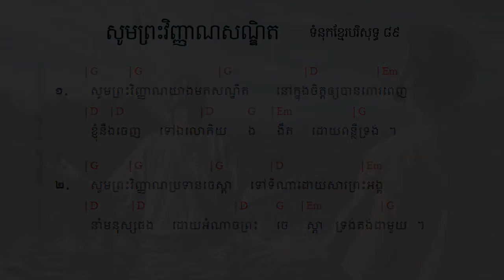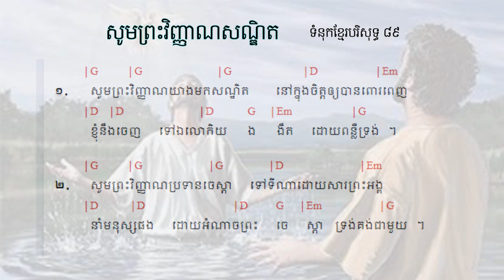89. សូមព្រះវិញ្ញាណសណ្ឋិត ទំនុកខ្មែរបរិសុទ្ធលេខ 89 |​​ Khmer Christian Worship Song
89. សូមព្រះវិញ្ញាណសណ្ឋិត ទំនុកខ្មែរបរិសុទ្ធលេខ 89 |​​ Khmer Christian Worship Song
87. ដោយព្រះវិញ្ញាណទ្រង់   By Your Holy Spirit ទំនុកខ្មែរបរិសុទ្ធ ៨៧ |​​ Lyrics and chord
86. ខ្ញុំរស់ដោយសារព្រះគុណ   I live by Grace ទំនុកខ្មែរបរិសុទ្ធ ៨៦ |​​ Lyrics and chord
85. ដោយព្រោះទ្រង់សណ្ឌិត   Because He lives in me ទំនុកខ្មែរបរិសុទ្ធ ៨៥ |​​ Lyrics and chord
84. ព្រះគុណទ្រង់ផ្តល់ Grace that God provides ទំនុកខ្មែរបរិសុទ្ធ ៨៤ |​​ Lyrics and chord
83. ឳព្រះវិញ្ញាណដ៏មានព្រះពរ   The blessed Holy Spirit ទំនុកខ្មែរបរិសុទ្ធ ៨៣​ |​​ Lyrics and chord
82. ព្រះវិញ្ញាណនៃសេចក្តីពិត   The spirit of truth ទំនុកខ្មែរបរិសុទ្ធ ៨២​ |​​ Lyrics and chord
81. ទ្រង់នឹងតាំងយើង He will enthrone us ទំនុកខ្មែរបរិសុទ្ធ ៨១ |​​ Lyrics and chord
80. ព្រះគ្រីស្តជាព្រះលើទាំងអស់ Christ is God of All ទំនុកខ្មែរបរិសុទ្ធ ៨០ |​​ Lyrics and chord
79. ព្រះគ្រីស្ទតាំងរាជ្យ Christ will establish His throne ទំនុកខ្មែរបរិសុទ្ធ ៧៩ |​​ Lyrics and chord
78. ព្រះអម្ចាស់គ្រងរាជ្យលើទាំងអស់  ទំនុកខ្មែរបរិសុទ្ធ ៧៨ |​​ Lyrics and chord
77. ពេលទ្រង់តាំងរាជ្យ​  He will reign ទំនុកខ្មែរបរិសុទ្ធ ៧៧ |​​ Lyrics and chord
76.  ព្រះអង្គស្រឡាញ់មិនបោះបង់​   His Unforsaken Love ទំនុកខ្មែរបរិសុទ្ធ ៧៦ |​​ Lyrics and chord
75. ព្រះគ្រីស្ទស្រឡាញ់ ​  For Christ Loves Us ទំនុកខ្មែរបរិសុទ្ធ ៧៥ |​​ Khmer Christian Worship Song
74. គឺដើម្បីយើង  ទំនុកខ្មែរបរិសុទ្ធ ៧៤​​ Khmer Christian Worship Song
73. ខ្ញុំដឹងប្រាកដ    I Know for Sure ទំនុកខ្មែរបរិសុទ្ធ ៧៣ | Khmer Christian song
72.  ខ្ញុំឃើញព្រះយេស៊ូជាក់  I saw Jesus, the Redeemer ទំនុកខ្មែរបរិសុទ្ធ ៧២ | Khmer Christian song
71  ខ្ញុំជឿថាព្រគ្រិស្តជាព្រះបុត្រា I Believe that Christ is the Son of God ទំនុកខ្មែរបរិសុទ្ធ ៧១
70. ទន្ទឹងចាំផ្លូវព្រះអង្គយាងមក ទំនុកខ្មែរបរិសុទ្ធ ៧០ |  Lyrics with chord
69  ព្រះគ្រីស្ទសង្រ្គោះលោក ទំនុកខ្មែរបរិសុទ្ធ ៦៩ |  Lyrics with chord
68  អង្គណាមួយ - Who is He ទំនុកខ្មែរបរិសុទ្ធ ៦៧ |  Lyrics with chord
67.  ព្រះគ្រិស្តទ្រង់រស់នៅ  Christ is Living ទំនុកខ្មែរបរិសុទ្ធ ៦៧ |  Lyrics with chord
66.   ព្រះគ្រិស្តបានមកដើម្បីស្វែងរក  Christ Came to Save នុកខ្មែរបរិសុទ្ធ ៦៦  |  Lyrics with chord
65. ព្រោះក្តីស្រឡាញ់​ ទំនុកខ្មែរបរិសុទ្ធ ៦៥  |  Lyrics with chord
64  ទទួលជឿព្រះអង្គចុះ   Believe in the Lord​ ទំនុកខ្មែរបរិសុទ្ធ ៦៤​ |  Lyrics with chord
63. ទ្រង់មកប្រោសលោះ​ ទំនុកខ្មែរបរិសុទ្ធ ៦៣​ |  Lyrics with chord
62  ​​​​សុរិយារះហើយ   The Sun is Rising​ ទំនុកខ្មែរបរិសុទ្ធ ៦២​ |  Lyrics with chord
61. ដោយព្រោះទ្រង់រស់    Because He Lives ទំនុកខ្មែរបរិសុទ្ធ ៦១  |  Lyrics with chord
60. ថ្ងៃទ្រង់រស់វិញ ទំនុកខ្មែរបរិសុទ្ធ ៦០  |  Lyrics with chord
59. ទ្រង់រស់នៅសព្វថ្ងៃ ទំនុកខ្មែរបរិសុទ្ធ ៥៩ | He is Alive Holy Khmer Praising Song #59
58. ហាលេលូយ៉ាទ្រង់រស់ឡើងវិញ Hallelujah, He is Risen ទំនុកខ្មែរបរិសុទ្ធ ៥៨ |  -Lyrics with chord
57. ព្រះដ៏ប្រោសលោះទ្រង់រស់វិញ ទំនុកខ្មែរបរិសុទ្ធ ៥៧ |The Redeemer is risen​  -Lyrics with chord
56  ព្រះយេស៊ូវទ្រង់រស់ឡើងវិញពិត ទំនុកខ្មែរបរិសុទ្ធ ៥៦​  Lyrics  chord | Khmer Christian song
55. នៅកាល់វ៉ារី ទំនុកខ្មែរបរិសុទ្ធ ៥៥​  Lyrics  chord | Khmer Christian song
54. ព្រះគ្រីស្ទទ្រង់រស់ ទំនុកខ្មែរបរិសុទ្ធ ៥៤​ Lyrics  chord | Khmer Christian song
53. ទ្រង់ស៊ូលោះខ្ញុំនៅត្រង់ភ្នំកាល់វ៉ារី ទំនុកខ្មែរបរិសុទ្ធ ៥៣​ Lyrics  chord | Khmer Christian song
52. ថ្ងៃសុក្រព្រះគ្រីស្តសុគត​ ទំនុកខ្មែរបរិសុទ្ធលេខ ៥២​ Lyrics with chord | Khmer Christian song
51. ទ្រង់ប្តូរដោយស្រឡាញ់ ទំនុកខ្មែរបរិសុទ្ធលេខ ៥១ Lyrics with chord | Khmer Christian music
50. នៅលើឈើឆ្កាង ទំនុកខ្មែរបរិសុទ្ធលេខ​ ៥០​ Lyrics with chord | Khmer Christian music
49. នៅត្រង់ឈើឆ្កាង​​ ទំនុកខ្មែរបរិសុទ្ធលេខ​ ៤៩ Lyrics with Chord | Khmer Christian music
48. ទ្រង់ខំតាមរកខ្ញុំ   ទំនុកខ្មែរបរិសុទ្ធលេខ ៤៨​ Lyrics with chord | Khmer Christian song
47. ទារកតូចអើយ   ទំនុកខ្មែរបរិសុទ្ធលេខ ៤៧ Lyrics with Chord | Khmer Christian song
46. អរព្រះគុណព្រះសង្គ្រោះ  ទំនុកខ្មែរបរិសុទ្ធលេខ ៤៦ Lyrics with Chord | Khmer Christian music
45. ហោរាពីទិសខាងកើត  ទំនុកខ្មែរបរិសុទ្ធ ៤៥ Lyrics with chord | Khmer Christian song
44. ចូរយើងទៅបេថ្លេហិម   ទំនុកខ្មែរបរិសុទ្ធលេខ ៤៤ Lyrics with Chord | Khmer Christian music
42. រាត្រីណូអែល  ទំនុកខ្មែរបរិសុទ្ធលេខ ៤២ Lyrics with chord | Khmer Christian song
41. សូមទ្រង់ផ្ទុំលក់ដោយសុខសាន្ដ   ទំនុកខ្មែរបរិសុទ្ធលេខ ៤១ Lyrics with Chord | Khmer Christian music
40. ស័ព្ទទេវតាច្រៀងជូនពរ  ទំនុកខ្មែរបរិសុទ្ធលេខ ៤០ Lyrics | Khmer Christian music
37. ទ្រង់លះសិរីល្អ ទំនុកខ្មែរបរិសុទ្ធលេខ ៣៧​ Lyrics | Khmer Christian music
36. រកគ្មានដូចទ្រង់   ទំនុកខ្មែរបរិសុទ្ធលេខ ៣៦ Lyric | Khmer Christian song
35. កាលណាខ្ញុំច្រៀងពីព្រះយេស៊ូ   ទំនុកខ្មែរបរិសុទ្ធលេខ ៣៥  | Khmer Christian Song
34. ចម្រៀងនៃពួកឋានសួគ៍   ទំនុកខ្មែរបរិសុទ្ធលេខ ៣៤ Lyric | Khmer Christian Music
33. ទ្រង់វិសេសណាស់ដល់ខ្ញុំ ទំនុកខ្មែរបរិសុទ្ធលេខ ៣៣ Lyric | Khmer Christian Music
33. ទ្រង់វិសេសណាស់ដល់ខ្ញុំ ទំនុកខ្មែរបរិសុទ្ធលេខ ៣៣ Lyric | Khmer Christian Music
32. ឱ!សេចក្ដីស្រឡាញ់របស់ព្រះ  ទំនុកខ្មែរបរិសុទ្ធលេខ ៣២ Lyrics | Khmer Christian Song
31. ចម្រៀងនៃក្តីស្រឡាញ់   ទំនុកខ្មែរបរិសុទ្ធលេខ ៣១​ Lyric
30. យើងនឹកដល់ថ្ងៃព្រះអង្គមានជ័យ  ទំនុកខ្មែរបរិសុទ្ធលេខ ៣០ Lyrics |